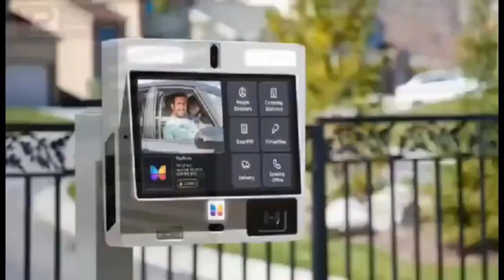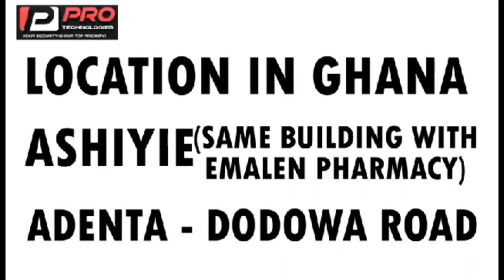Adom Kyei Duah! the holy kiss allerge deliverance